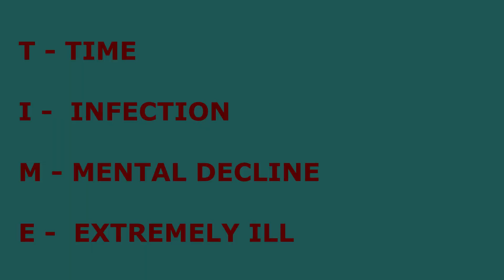PATIENT PRESENTATION AND CLINICAL DIAGNOSIS OF SEPSIS AND SEPTIC SHOCK PART 1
In this video we explain how patients present and how we can clinically diagnose sepsis and septic shock for timely interventions. It is crucial that we use our subjective and objective patient presentation to diagnose sepsis and septic shock; PART 1